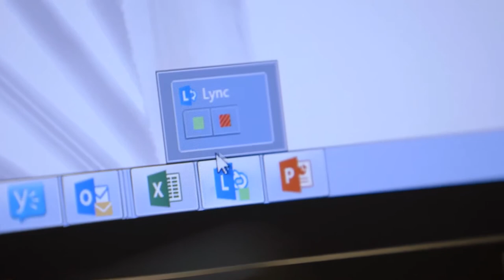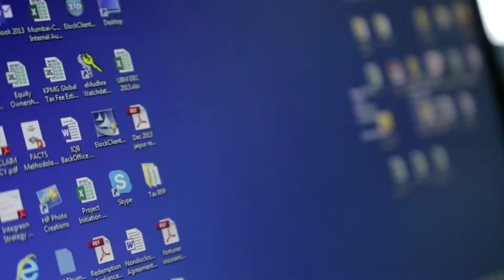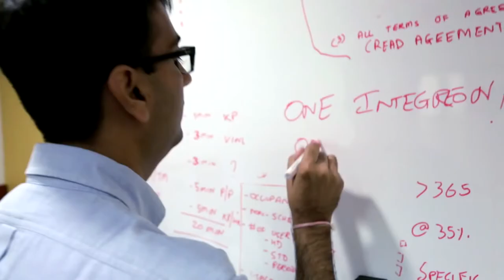Case Study Legal Services Firm Connects Its Global Workforce With Lync